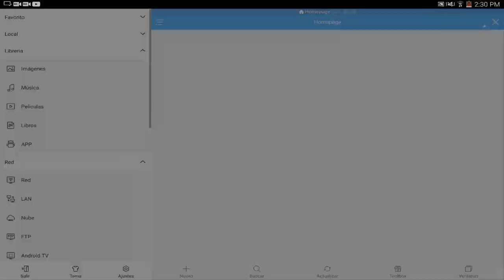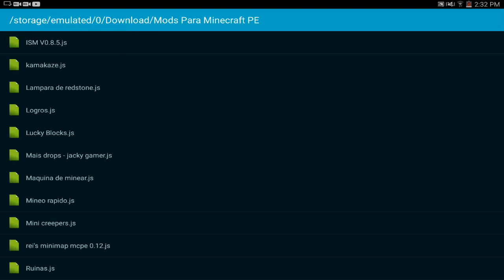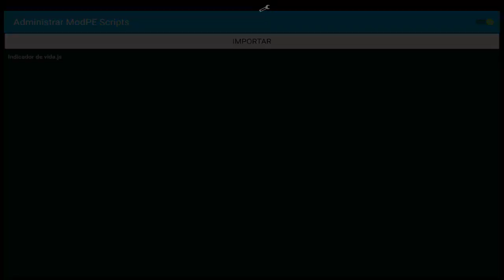Pack De 15 Mods Para Minecraft Pocket Edition 0.15.2 - Mods Para Minecraft PE 0.15.2